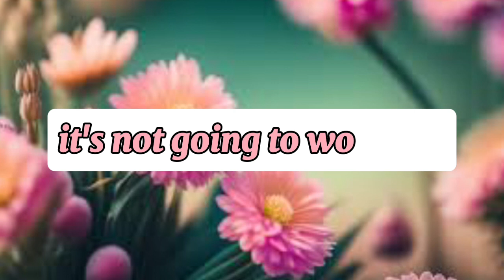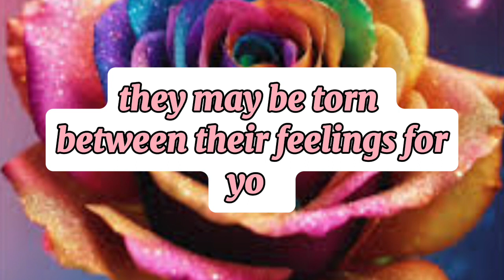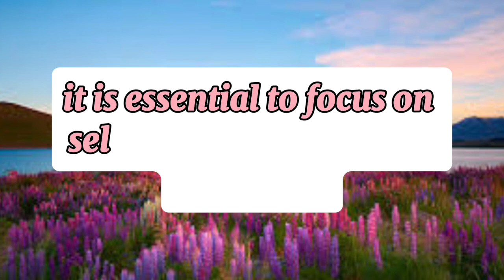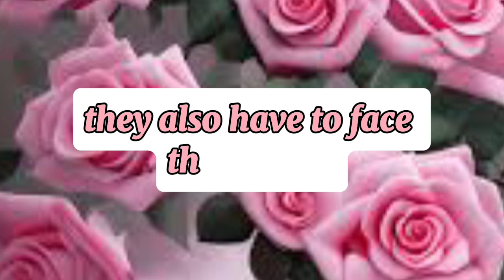I wish to hold you close to me and make love to you.. 💌messages of heartfelt feelings